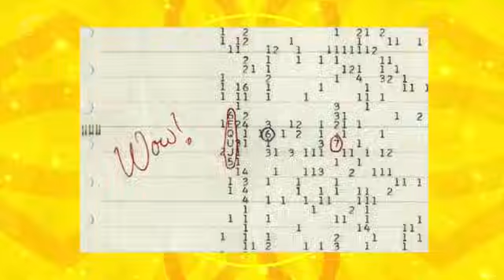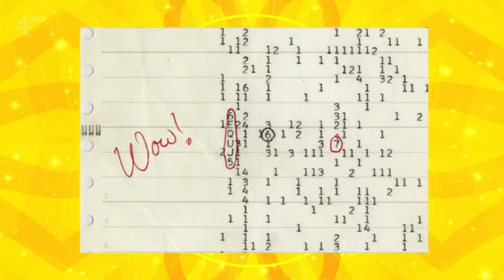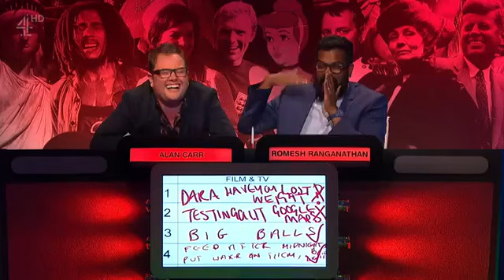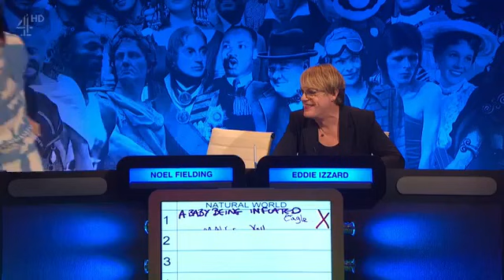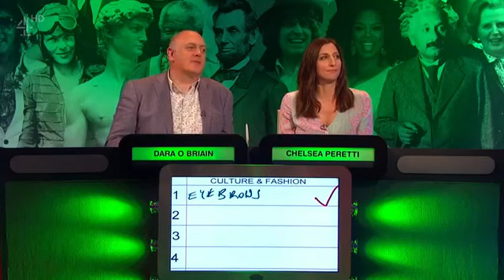The Big Fat Quiz Of Everything S01E03 (28th August 2016)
Host: Jimmy Carr
The Twins: Alan Carr and Romesh Ranganathan
Darsea O Perettiain: Dara Ó Briain and Chelsea Peretti
The Phrologists: Noel Fielding and Eddie Izzard